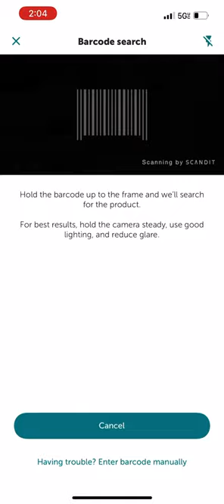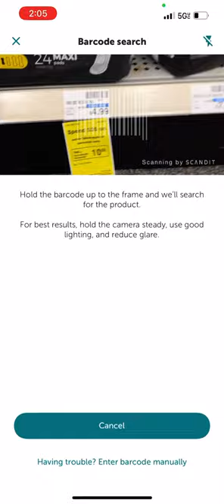ibotta rebajas gana punto si💯🔥🙌